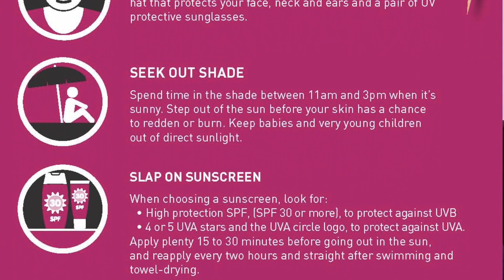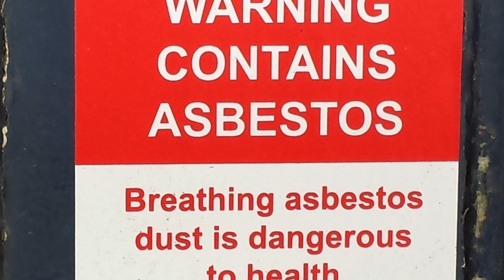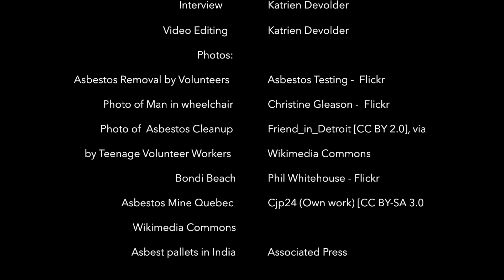Is asbestos really dangerous? Tom Douglas on how to reduce the risks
Dr Tom Douglas (Philosophy, Oxford) argues that asbestos is not merely a problem of the past - it is still a serious public health threat as it now kills more people per year than excessive sun exposure. Dr Douglas proposes three concrete measures to reduce the threat posed by asbestos.